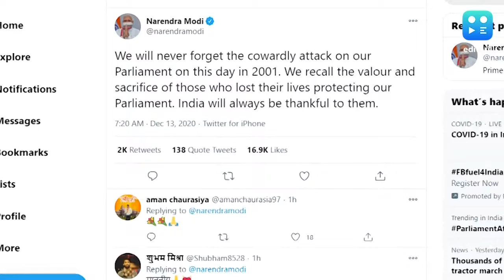Editorji Espresso: All you need to know at the start of the day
Thousands of farmers will take out a tractor rally to block the Delhi-Jaipur highway today. Meanwhile, Haryana Deputy CM Dushyant Chautala is hopeful of solution in next round of Centre-farmer talks. In other news, PM Modi tweeted to pay tribute to soldiers who lost their lives during the 2001 Parliament attack. Also, in his Climate Summit address the PM said India is on track to exceed Paris Agreement targets. Watch the latest headlines on editorji's morning news brief.